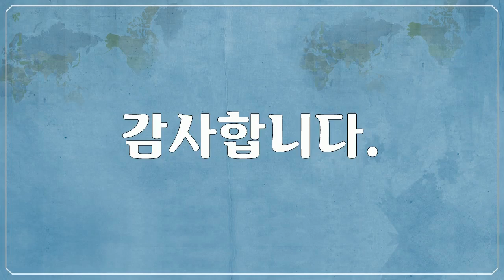유럽, Europe, 모나코, Monaco - 시내 사진들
1만개 이상의 다양한 컨텐츠들을 목록별로 구분하여 재생목록에 정리하였습니다.